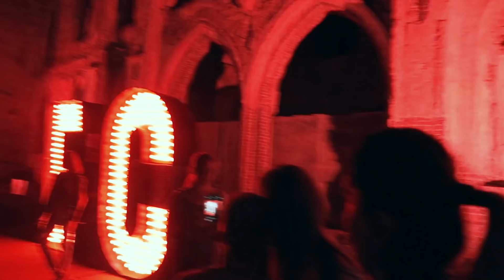Electric Castle 2018 - MAN CAVE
(we zijn uitgenodigd door Festival Travel)

Vandaag zijn wij bij Electric Castle en het was geweldig!

Welkom op mijn kanaal. Ik ben Gregor en dit is de ManCave!
Elke zondag als ik wakker ben komt er een video online, over sneakers, muziek, auto's, kleding of zoiets!
Dus, Youtube opzoeken, video aan en van je zondag genieten.

Post kan naar:

Social1nfluencers (tav Gregor)
Passeerdersgracht 18
1016 XH te Amsterdam